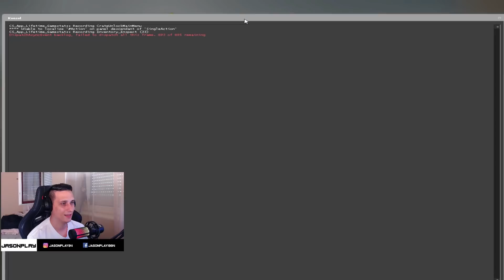ÚT A KÉSIG #1 | KÉT PIROS EGYMÁS MELLETT?😱 | CS:GO LÁDANYITÁS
A 25 EUR értékű kezdőcsomag a következőket tartalmazza:
200 dublon-t
2 hajót: St. Louis és prémium Emden
20x Restless Fire Álcafestést
2.5 millió Kreditet
7 nap prémium fiók elérést

A videót a World of Warships szponzorálta